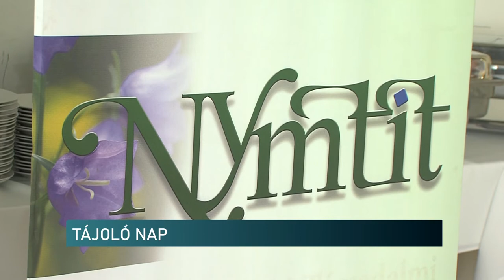Paks 2 és a bodai atomtemető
Többek között ezek voltak a központi témák az idén 18. alkalommal megrendezett Tájoló Napon. Az eseményen több előadást is hallhattak a résztvevők, melyekben részletesen beszéltek a hamarosan megépülő új atomerőművi blokkokról és a Boda melletti kutató fúrásokról. A rendezvényen egyúttal a Nyugat-Mecseki Társadalmi Információs Ellenőrzési és Településfejlesztési Önkormányzati Társulás alapításának 25. évfordulóját is ünnepelték.